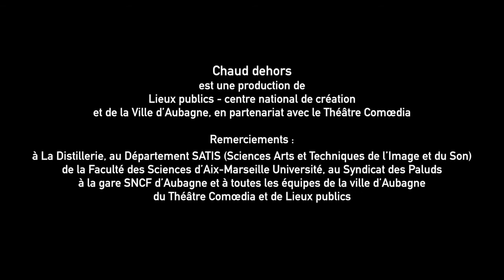A band of trombones, Chaud dehors 2014, Aubagne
présenté dans le cadre de Chaud dehors un événement proposé par Lieux publics, centre national de création et la ville d'Aubagne

interprété avec classes de trombone des conservatoires d'Aix-en-Provence, Aubagne, La Ciotat, Marignane, Marseille et Toulon, sous la direction de Laurent Cabaret, avec l'aide de Christian Ballaz, Alain Delzant et Marc Dorel.

Pour Chaud dehors, plusieurs conservatoires de la région s'associent pour créer un grand ensemble de trombones. Cinquante musiciens de tous âges, tous passionnés, se sont regroupés pour vous faire découvrir un répertoire riche allant du baroque aux musiques actuelles, en passant par le jazz...
Un hommage à ce noble instrument, que Berlioz décrivait ainsi :
« le véritable chef de cette race d'instruments à vent que j'ai qualifiés d'épiques ».
Au programme : Pavane de Susato, Sonate de Daniel Speer, Saint Anthony Chorale de Joseph Haydn, Pomp and Circumstance de Edward Elgar, Chœur des pèlerins de Richard Wagner, Negro spiritual Medley, Téquila de Chuck Rio, Coffee pot de JJ Johnson, Soul Bossa nova de Quincy Jones, Sunny theme de Bobby Hebb, et Chicken summit de Jaco Pastorius.

Avec la participation du Conservatoire national à rayonnement régional Darius Milhaud d'Aix-en-Provence, du Conservatoire à rayonnement communal d'Aubagne, du Conservatoire à rayonnement communal Zino Franscescatti de La Ciotat, du Conservatoire à rayonnement communal de Marignane, du Conservatoire national à rayonnement régional Pierre Barbizet de Marseille et du Conservatoire national à rayonnement régional de Toulon Provence Méditerranée.

PLUS D'INFOS
- sur le projet :